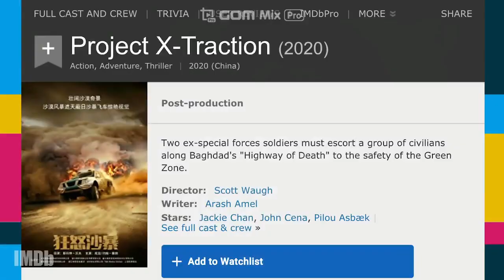"狂怒沙暴 : HIDDEN STRIKE" [John Cena X Jackie Chan]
2024 熊猫计划 Panda Plan
2024 功夫夢 2 The Karate Kid 2
2024 陌生家庭  Whispers of Gratitude
2024 功夫熊猫 Kung Fu Panda 4
2023 傳說 A Legend : The Myth 2
2023 狂怒沙暴 Hidden Strike
2023 Teenage Mutant Ninja Turtles : Mutant Mayhem
2023 刻在时间里的美好 A Beauty Carved in Time
2022 龍馬精神 Ride On
2022 Robin Williams : Laugh Until You Cry
2021 北京爱情图鉴 / 曾经相爱的我们 Good Night Beijing
2021 龙虎武师 KungFu Stuntmen
2021 总是有爱在隔离 All You Need is Love
2021 许愿神龙  Wish Dragon
2020 急先鋒 Vanguard
2019 攀登者 The Climbers
2019 The Diary
2019 龙牌之谜 The Iron Mask
2019 神探蒲松齡 The Knight of Shadows: Between Yin and Yang
2017 解憂雜貨店 Namiya
2017 逆時營救 RESET
2017 地球：神奇的一天 Earth – One Amazing Day
2017 The Nut Job 2 : Nutty by Nature
2017 英倫對決 The Foreigner
2017 The Lego Ninjago Movie
2017 機器之血 Bleeding Steel
2017 功夫瑜伽 Kungfu Yoga
2016 功夫熊貓 3 Kung Fu Panda 3
2016 絕地逃亡 Skiptrace
2016 鐵道飛虎 Railroad Tigers
2015 我是誰 Who Am I
2015 天將雄師 Dragon Blade
2014 救火英雄 As the Light Goes Out
2013 警察故事 2013 New Police Story 2013
2012 十二生肖 Chinese Zodiac
2011 辛亥革命 1911 Huang Xing
2011 功夫熊貓 2 Kung Fu Panda II
2011 新少林寺 Shaolin
2010 功夫夢 The Karate Kid
2010 大兵小將 Little Big Soldier
2010 鄰家特工 The Spy Next Door
2009 寻找成龙 Looking for Jackie
2009 建國大業 The Founding of a Republic
2009 新宿事件 Shinjuku Incident
2008 功夫熊貓 Kung Fu Panda
2008 功夫之王 The Forbidden Kingdom
2007 火拼時速 3 Rush Hour 3
2006 寶貝計劃 Rob-B-Hood
2005 神話 The Myth
2004 新警察故事 New Police Story
2004 千機變2之花都大戰 The Twins Effect II
2004 環遊世界八十天 Around the World in 80 Days
2004 大佬愛美麗 Enter the Phoenix
2003 飛龍再生 The Medallion
2003 千機變 The Twins Effect
2003 西域威龍2 皇家威龍 Shanghai Knights
2002 燕尾服 The Tuxedo
2001 特務迷城 The Accidental Spy
2000 Jackie Chan Adventures
2000 西域威龍 Shanghai Noon
1999 特警新人類 Gen-X-Cops
1999 喜劇之王 King Of Comedy
1999 玻璃樽 Gorgeous
1998 火拼時速 Rush Hour
1998 幻影特攻 Hot War
1998 霸王花 The Inspector Wears Skirts
1998 我是誰 Who Am I
1998 花木蘭 Mulan
1997 一個好人 Mr. Nice Guy
1997 Burn Hollywood Burn
1996 警察故事 IV 之  簡單任務 Police Story IV  First Strike
1995 霹靂火 Thunderbolt
1995 紅番區 Rumble in the Bronx
1994 醉拳 II Drunken Master II
1993 警察故事III 之 超級計劃 Police Story III (part 2): Supercop 2
1993 重案組 Crime Story
1993 城市獵人 City Hunter
1992 警察故事 Police Story III: 超級警察 Supercop
1992 雙龍會 Twin Dragons
1991 美女與野獸 Beauty and the Beast
1991 飛鷹計劃 Armor of God II Operation Condor
1991 西藏小子 A Kid from Tibet
1990 火燒島 Island of Fire
1989 奇蹟 Miracles
1988 警察故事續集 Police Story II
1988 飛龍猛將 Dragons Forever
1987 A 計劃續集 Project A Part II
1986 龍兄虎弟 Armor of God
1986 扭計雜牌軍 Naughty Boys
1985 警察故事 Police Story
1985 龍的心 Heart of Dragon
1985 夏日福星 Twinkle Twinkle Lucky Stars
1985 威龍猛探 The Protector
1985 福星高照 My Lucky Stars
1984 快餐車 Wheels on Meals
1984 砲彈飛車 2 Cannonball Run II
1984 神勇雙響炮 Pom Pom
1983 A 計劃 Project A
1983 奇謀妙計五福星 Winners & Sinners
1983 龍騰虎躍 Fearless Hyena II
1982 龍少爺 Dragon Lord
1982 迷你特攻隊 Fantasy Mission Force
1981 砲彈飛車 The Cannonball Run
1980 殺手壕 The Big Brawl
1980 帥弟出馬 The Young Master
1979 龍拳 Dragon Fist
1979 笑拳怪招 The Fearless Hyena
1979 刁手怪招 Master with Crack Fingers
1978 拳精 Spiritual Kung Fu
1978 醉拳 Drunken Master
1978 飛渡捲雲山 Magnificent Bodyguards
1978 蛇鶴八步 Snake and Crane Arts of Shaolin
1978 蛇形刁手 Snake in the Eagle's Shadow
1978 一招半式闖江湖 Half a Loaf of Kung Fu
1977 三十六迷形拳 The 36 Crazy Fists 36
1977 劍花煙雨江南 To Kill with Intrigue
1976 新精武門 New Fist of Fury
1976 舞拳 Dance of Death
1976 少林木人巷 Shaolin Wooden Men
1976 風雨雙流星 The Killer Meteors
1976 半斤八兩 The Private Eyes
1975 少林門 The Hand of Death
1975 花飛滿城春 All in the Family
1975 李小龍與我 Bruce Lee and I
1975 拍案驚奇 No End of Surprises
1975 密宗聖手 The Himalayan
1975 鐵漢柔情 The Young Dragons
1974 除霸 Fist to Fist
1974 金瓶雙艷 The Golden Lotus
1974 四王一后 Supermen Against the Orient
1974 惡虎村 Village of Tigers
1973 鐵娃 Kung Fu Girl
1973 北地胭脂 Facets of Love
1973 頂天立地 Not Scared to Die
1973 女警察 Police Woman
1973 廣東小老虎 The Cub Tiger from Kwang Tung
1973 碼頭大決鬥 Freedom Strikes a Blow
1973 埋伏 Ambush
1973 石破天驚 The Awaken Punch
1973 麒麟掌 Fist of Unicorn
1972 精武門 Fist of Fury
1972 合氣道 Lady Kung Fu
1972 唐人客 The Brutal Boxer
1972 香港過客 Stranger in Hong Kong
1972 龍爭虎鬥 Enter the Dragon
1971 俠女 A Touch of Zen
1971 刀不留人 The Blade Spares None
1971鬼怒川 The Angry River
1970 荒江女俠 Lady of Steel
1966 兩湖十八鏢上集 The Eighteen Darts Part 1
1966 兩湖十八鏢下集 The Eighteen Darts Part 2
1966 大醉俠 Come Drink with Me
1964 秦香蓮 The Story of Qin Xiang Lin
1963 梁山伯與祝英台 The Love Eterne
1962 大小黄天霸 Big And Little Wong Tin Bar